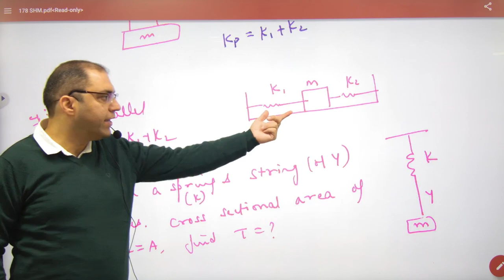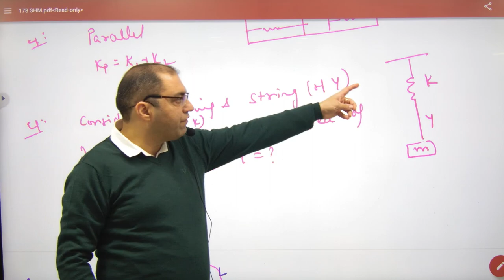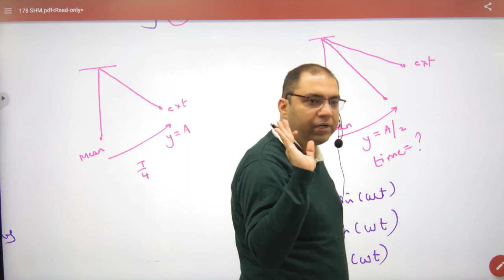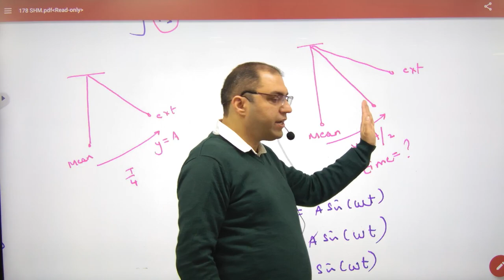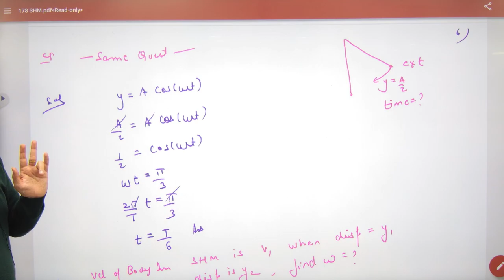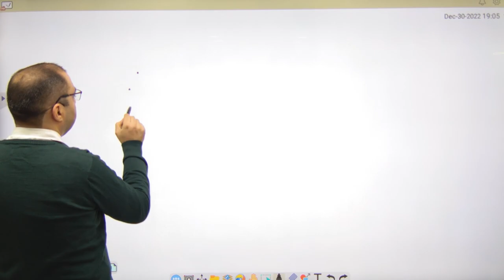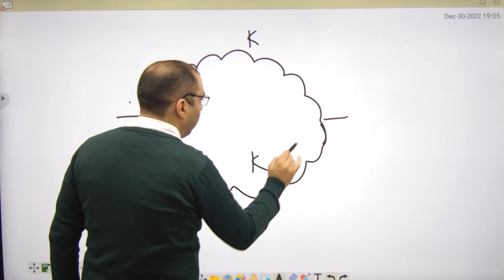366 Numercials on SHM